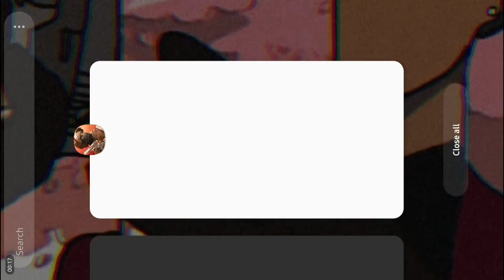TAYOPATAY(standoff2)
soo lalaro kami standoff 2